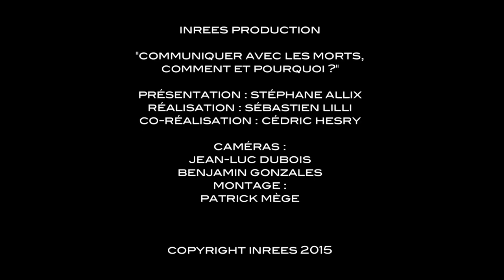Acquérir une sérénité face à la mort (Evènement INREES)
A l'occasion de la sortie de son livre "le Test", Stéphane Allix nous parle de sa sérénité au sujet de la mort, qui grandit au fil de ses recherches entre science et spiritualité.

Peut-on vraiment parler avec les morts ? Des milliers de femmes et d’hommes le prétendent, et en font même profession : ce sont des médiums. Un certain nombre d’entres eux ne sont pas des charlatans. Alors qui sont-ils ?

Que disent les recherches scientifique de la communication avec l’au-delà ? Comment être sur de communiquer avec ses proches ? Pourquoi le faire ? Un journaliste, une médium et un psychiatre explorent nos liens avec les défunts.